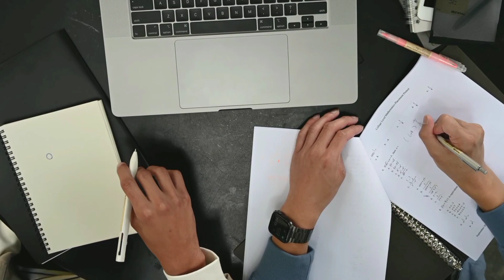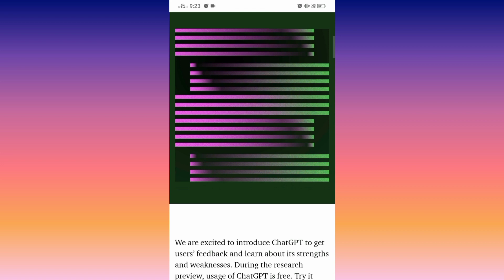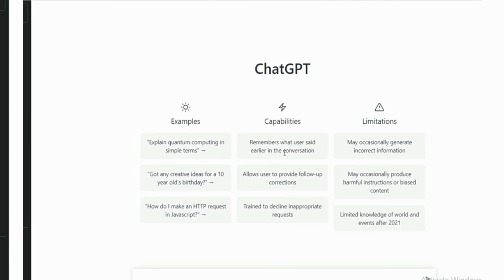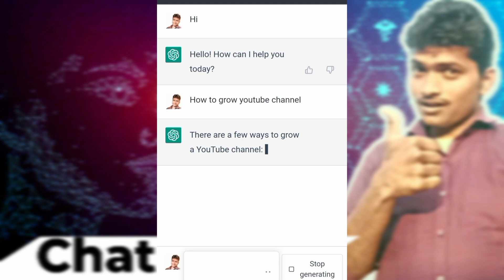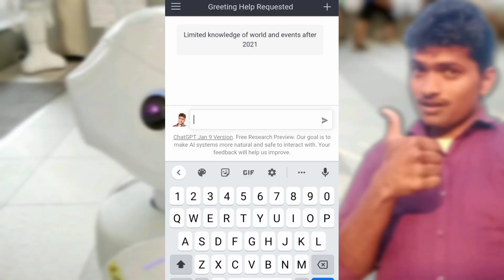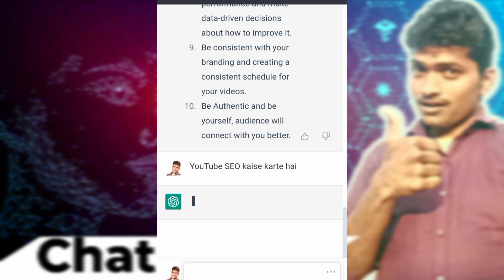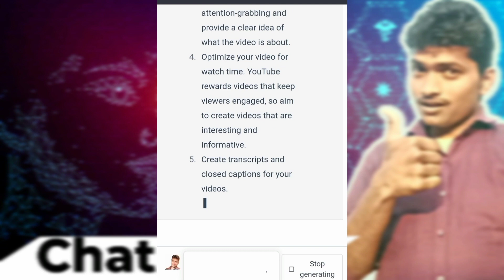Chat GPT | How to use chat gpt | Complete tutorial in hindi🔥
ChatGPT is a large language model developed by OpenAI. It is a variant of the GPT (Generative Pre-training Transformer) model, which is trained on a massive amount of data, allowing it to generate human-like text. ChatGPT is specifically designed for conversational AI applications, such as chatbots and virtual assistants. It can understand natural language inputs and generate appropriate responses. ChatGPT can be fine-tuned for various use-cases like answering questions, providing information, or even creative writing tasks. It can be integrated with other technologies like NLU and NLG to build a more sophisticated conversational agent. The model is pre-trained on a diverse range of internet text and is able to generate human-like text that is often indistinguishable from text written by a human. The performance of ChatGPT is continuously improving with new version releases.
Time Stamps :
00:00 - Introduction
01:06 - how to work chat gpt
02:04 - how to use chat gpt live demo
03:53 - how to chat with chat gpt